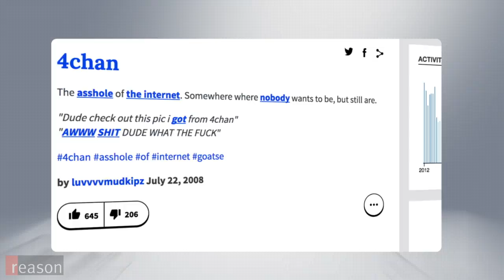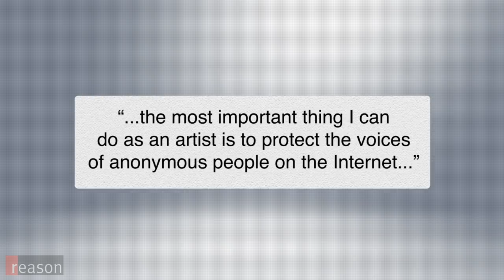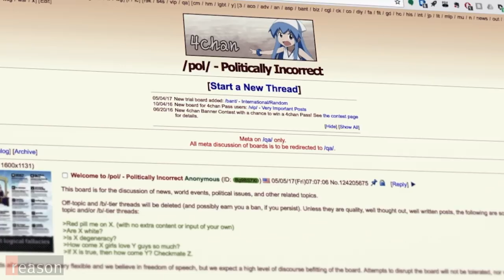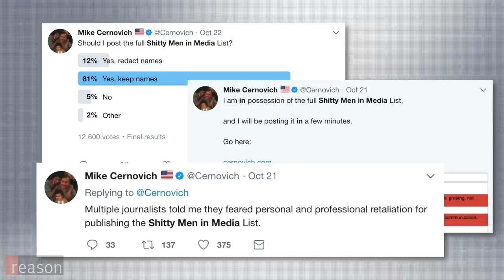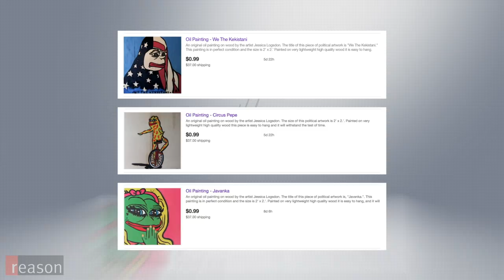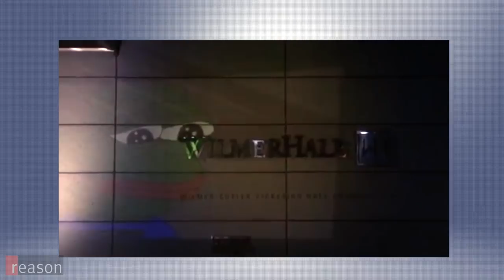Memed Into the Public Domain? The Battle for Pepe the Frog.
A legal fight involving the alt-right, Trump voters, one of Washington, D.C.’s most powerful law firms, and the website 4chan is brewing.

Is Pepe the Frog a symbol of free speech or artwork hijacked by racist hate groups? Pepe, as he's known, has been labeled a Nazi, condemned by a presidential candidate, and now is at the center of an important legal battle over the First Amendment in this era of unlimited replication, imitation, and mutation. It's a fight that involves the alt-right, Trump voters, one of Washington, D.C.'s most powerful law firms, and the website 4chan, aka, the "asshole of the internet."

Pepe the Frog is the creation of a 38-year-old cartoonist from Ohio named Matt Furie, who declined to be interviewed for this story. The anthropomorphic frog first appeared twelve years ago in Furie's webcomic Boy's Club. In the series' most famous sequence, Pepe is caugh tstanding at a toilet with his pants around his ankles. As he later explains, "Feels good man."

It wasn't until a few years later, when someone posted the "feels good man" image to the anonymous online image board 4chan, that Pepe became a global phenomenon. The "feels bad man" and "sad frog" versions of Pepe emerged, and the meme spread from there.

Pepe entered the mainstream as celebrities like Katy Perry and Nicki Minaj posted his image to their social media. Matt Furie told the Daily Dot in 2015 that he supported the "anonymous people on the internet" who had turned his creation into an unstoppable meme, even going so far as to voice support for "people's decisions to profit off of Pepe."

But that was before Pepe became something else entirely.

Intellectual Property attorney Louis Tompros says Matt Furie contacted his firm WilmerHale after Pepe appeared in what he describes as an Islamophobic children's book in which Pepe does battle with a bearded alligator and what appear to be his burqa-clad minions. That was just the beginning.

Pepe's most recent evolution into a right-wing symbol most likely started on 4chan's /pol/ page, a board devoted to facilitating "politically incorrect" conversation that became a haven for Donald Trump supporters in 2016. Images of Pepe wearing red MAGA hats proliferated, and Donald Trump, Jr. even posted an image that included a Trumpified version of Pepe to social media.

The Clinton campaign responded by branding Pepe a "symbol associated with White Supremacy." The Anti-Defamation League lists the frog as a hate symbol.

One recipient of a WilmerHale takedown notice was Mike Cernovich, a popular writer and vocal Trump supporter who describes himself as part of the "New Right."

"We're not alt-right, and we're not old school, National Review, boring right. We're aggressive," says Cernovich. "We're in a meme world. We're in a world where you have to be catchy, punchy... That's how you actually are persuading people to accept your ideas as true."

Watch the documentary on this case above.

Produced by Zach Weissmueller. Graphics by Brett Raney.